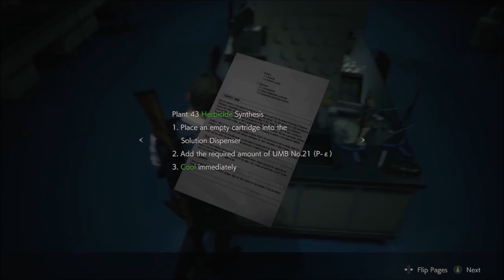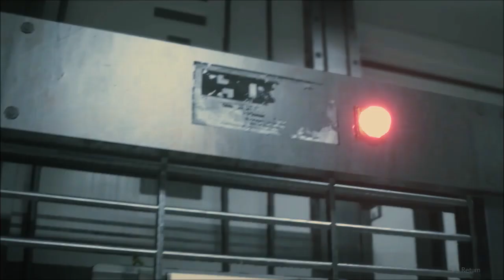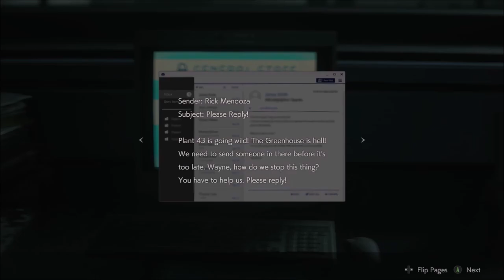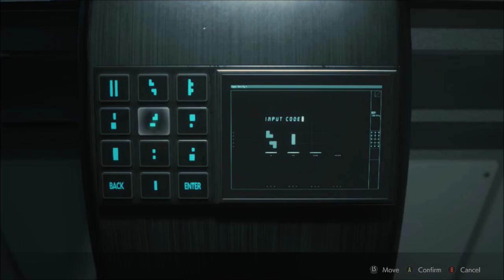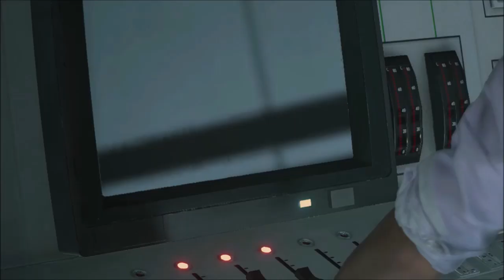Resident Evil 2 (Leon Kennedy Run) - Part 7: The Heart of the NEST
Join Leon and Ada as they arrive at the NEST, the secret Umbrella research facility where the G-Virus is reportedly located. Now all that Leon has to do is to grab a sample of the Virus and take it back to the surface so it can be used as evidence of Umbrella's wrongdoings. But when were things ever that simple?